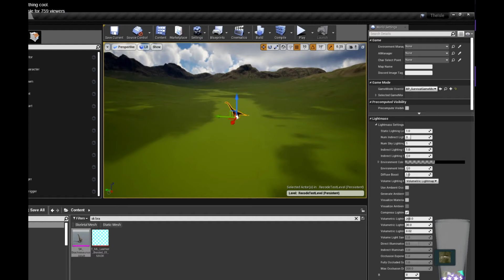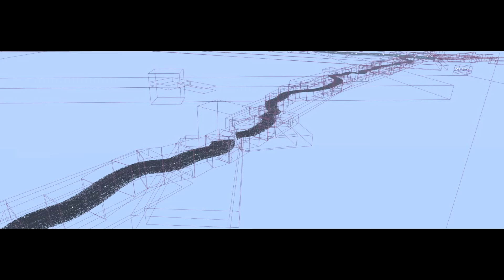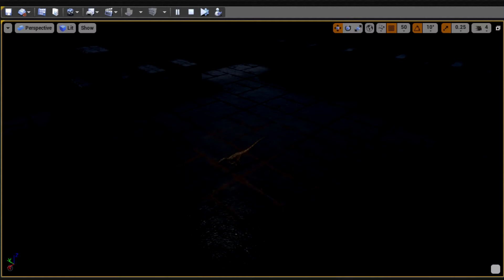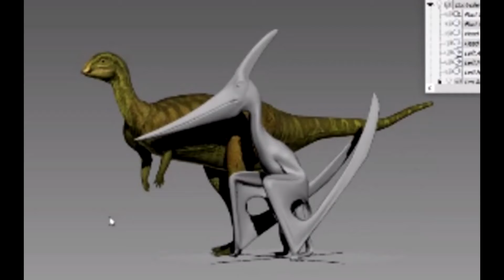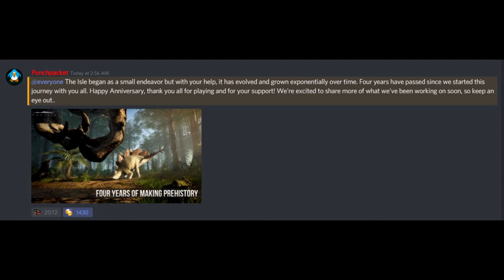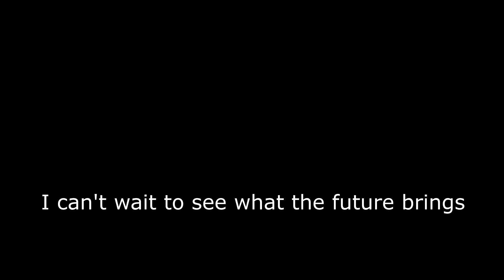Happy 4th Birthday!!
I made a short little thing to commemorate The Isle's 4th anniversary, showing a few snapshots of the year so far, and the newest little teaser from the devs.